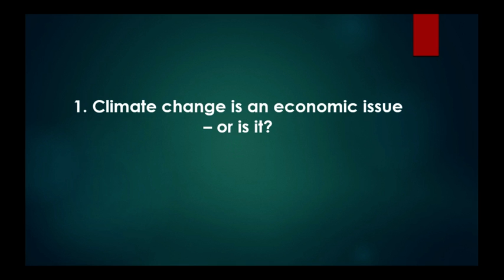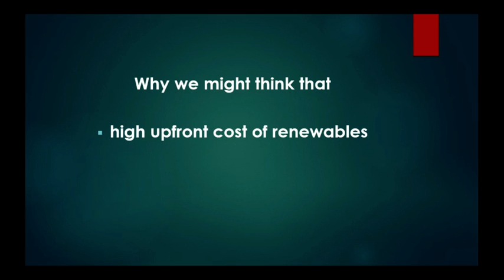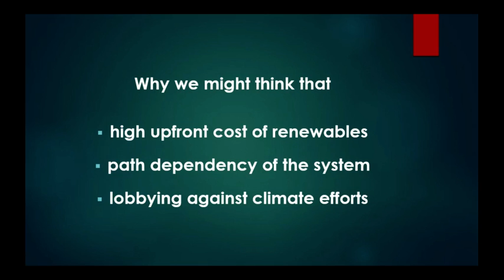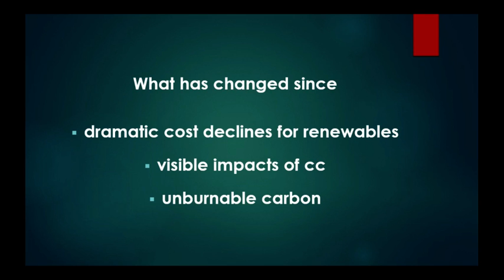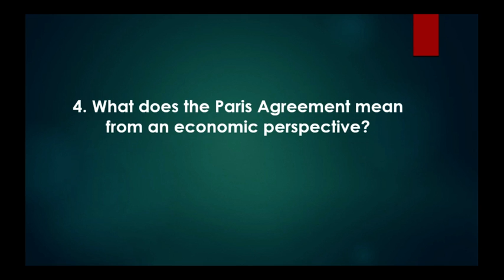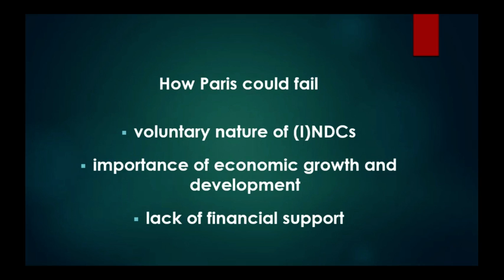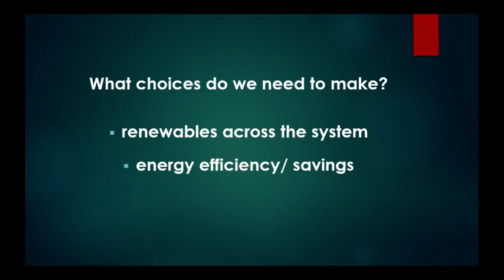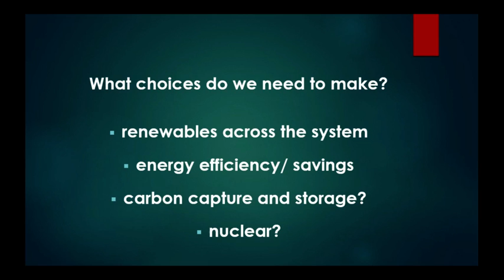Climate Change and Economics, CISD, SOAS University of London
In this fourth seminar of the SOAS “Climate Perspectives” seminar series Dr Harald Heubaum, convenor and lecturer in the MSc Global Energy and Climate Policy programme at SOAS, will discuss how the shift away from fossil fuel dependency requires drastic changes in the economic power structures that have prevailed since the Industrial Revolution. He will address climate change as an economic issue while emphasising that the key for solving climate change lies in politics; based on this premise he will present the view that the substantial changes needed within our economy require mobilisation of huge amounts of money from the private sector while pointing to the fact that such mobilisation ultimately depends on a push from the government and civil society.

“Climate Perspectives” is a series of five seminars taking place in February-March 2017 and addressing climate change from the perspectives of politics, development, law, economics, and individual action. The series has been organised in collaboration between Solar SOAS, the SOAS UNA society, the SOAS Green Group, and the SOAS Law, Environment and Development Centre (LEDC).

You can find out more about studying this subject through the MSc Global Energy and Climate Policy